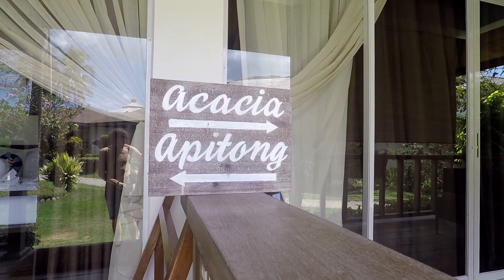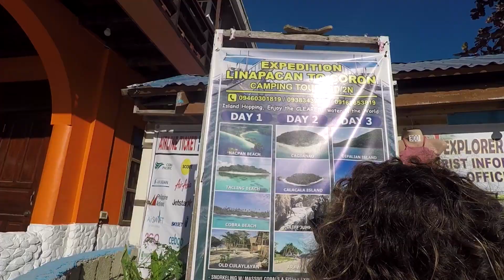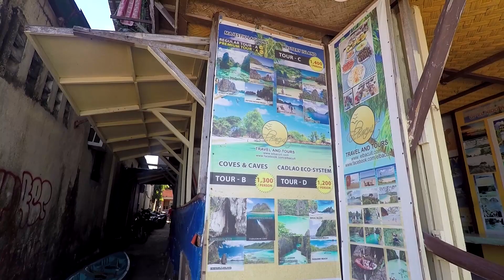EL NIDO - a spasso per la città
Una passeggiata per le vie caratteristiche di El Nido, la piccola cittadina dove è nato il nostro Quack, non vedeva l'ora di tornare in questi luoghi magnifici.
Un viaggio tra mare cristallino e picolle isole di colore verde.
Seguiteci anche nelle prossime avventure per scoprire queste magnifiche isole!

USATI PER QUESTO VIDEO:
gopro hero 4
macchina fotografica